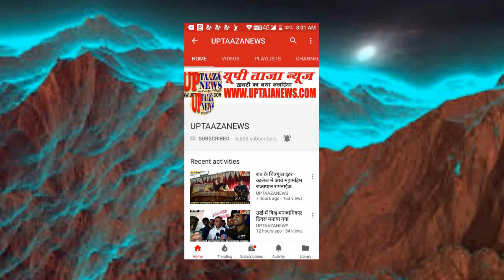स्कूल ड्रेस वितरण कर बढ़ाया बच्चों का उत्साह